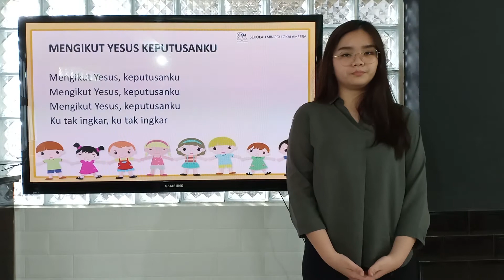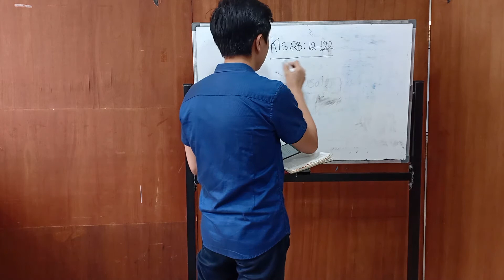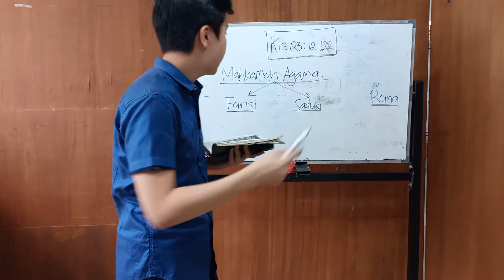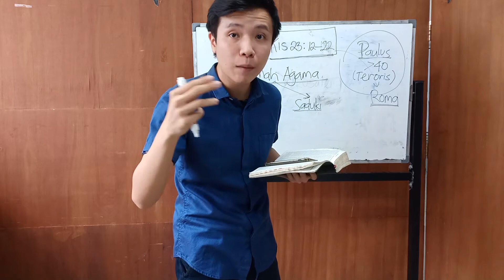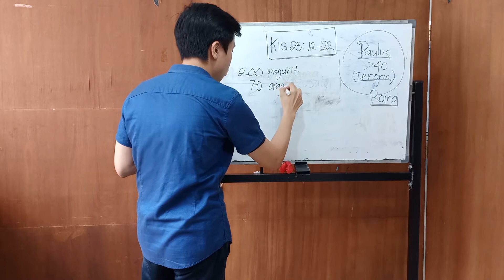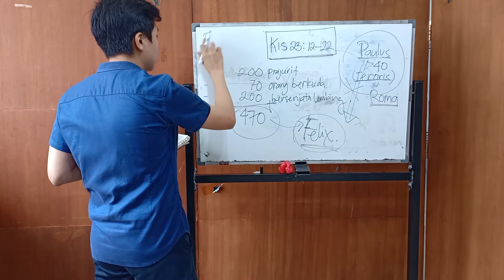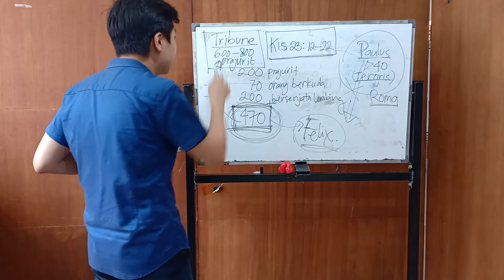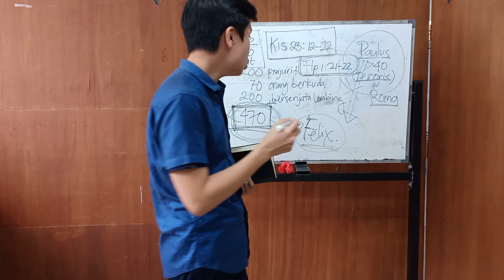Persekutuan Anak - Kelas Besar (29 Oktober 2020)